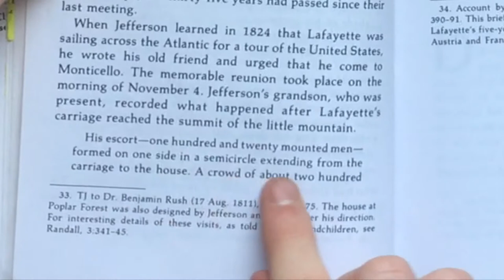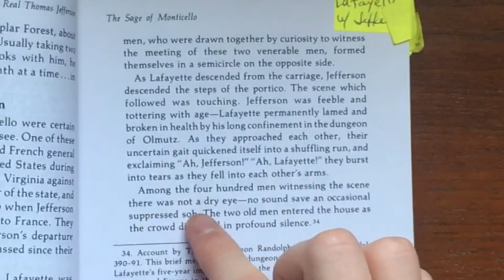Many Thanks David Of Barca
An ode to my brother/exchangstudent who is leaving after spending the entirety of a year becoming a part of my family and my best friend